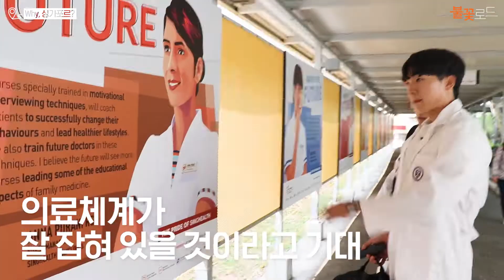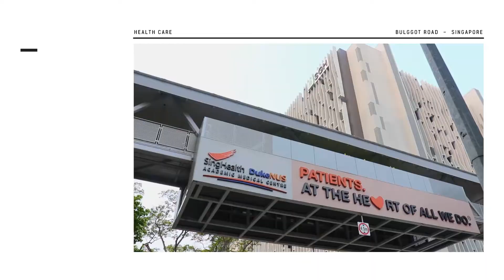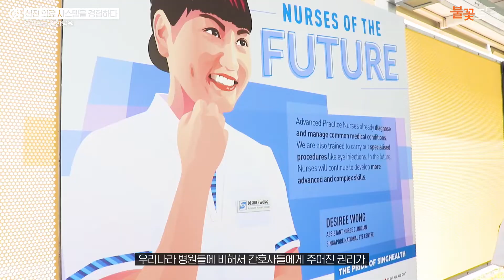[불꽃로드2019] 헬스케어 싱가포르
최첨단 헬스케어 도시를 경험하고 스타트업이 가야할 길을 탐색하다!

헬스케어 앱 핏케어의 해외진출을 꿈꾸며 동서양의 허브 싱가포르로 떠난 '핏케어포어' 팀.

싱가포르 시장에 대한 이해를 높일 수 있었던 무역관과 대사관 방문,
헬스케어를 대하는 태도와 선진 의료 시스템에 대한
이야기를 나눌 수 있었던 싱가포르 의과대학과 종합병원까지!

헬스케어 스타트업의 길을 찾고 돌아온 ‘핏케어포어’ 팀의 불꽃로드 여정,